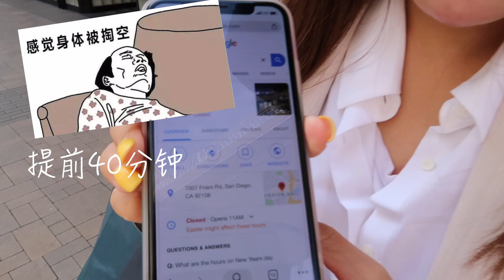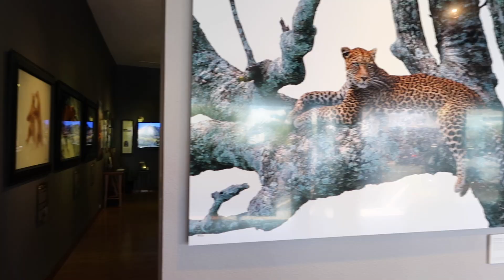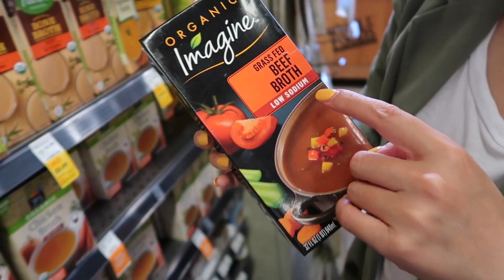WEEKEND VLOG #4 |Jeffery Star你怎么可以Easter休息 |车里可以做什么... |WholeFoods超市之最肥五花肉 |生酮的饭和你的一样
Hello hello,
这周末因为周六的午睡（其实睡了四个小时😂）导致周天暴走
kingkingkangkang的也是开心
credit to 帅帅 亲戚来了还帮我暴走
希望看到视频的你们
enjoy the sunshine😊
拥拥